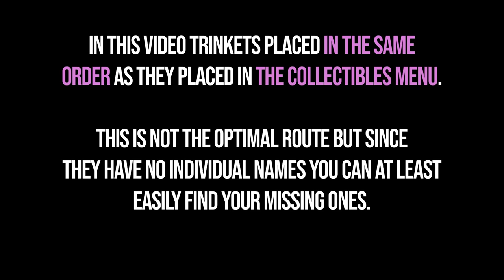All 7 San Angora Zoo Trinkets Goat Simulator 3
All San Angora Zoo trinkets Goat Simulator 3. Goat Simulator 3 all San Angora Zoo trinket locations guide. You can see where to find all trinkets in Goat Simulator 3 following this video.

00:00 - San Angora Zoo Trinkets
00:17 - 1/7
00:42 - 2/7
00:57 - 3/7
01:22 - 4/7
01:46 - 5/7
02:08 - 6/7
02:30 - 7/7